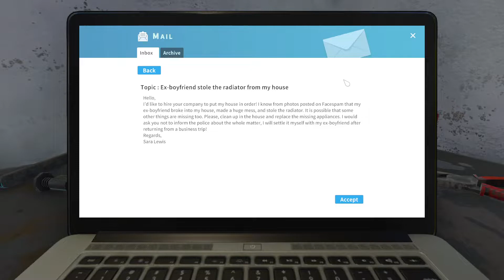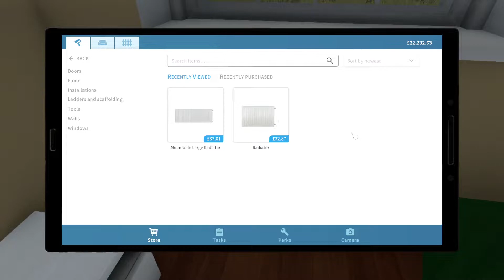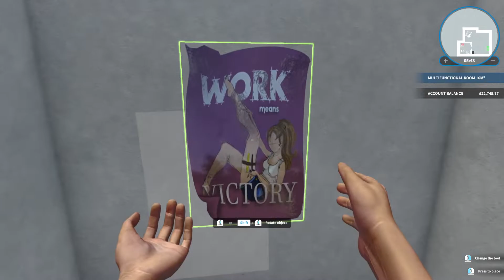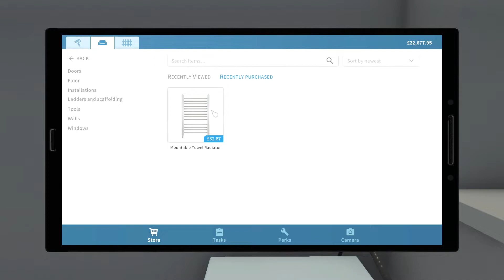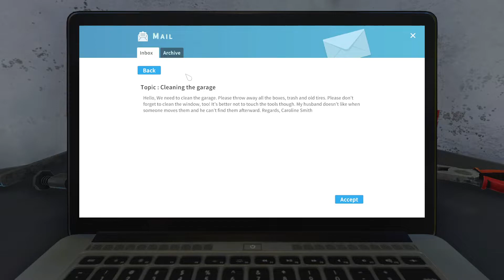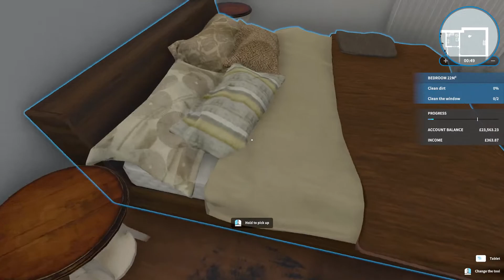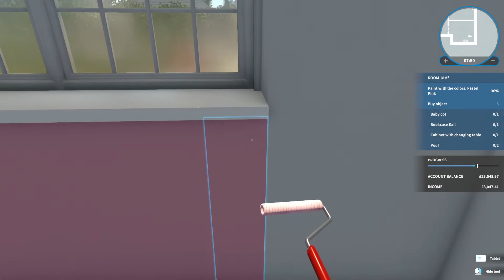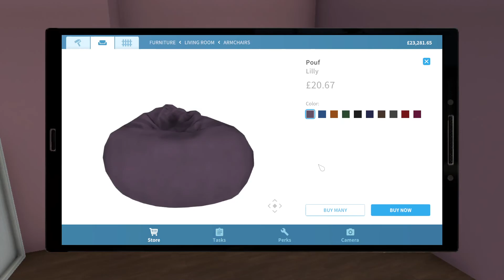House Flipper Episode 1: I live in a Squalid Shack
It seems we've started an Internet based business to clean, decorate and eventually maybe renovate clients houses. For now, we are living in a small dilapidated shack we're lucky no customers can see.